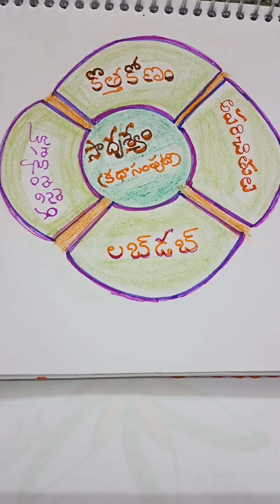కొత్తకోణం/kothakonam telugu audio stories audio story world myart -31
wife and husband story